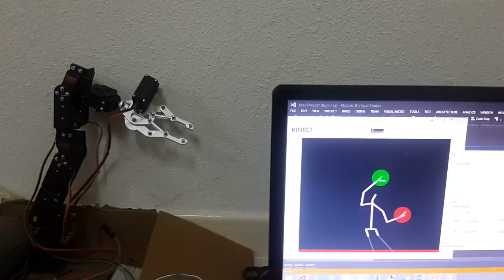Tota Robot : Control Robotic Arm with Microsoft Kinectv2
This Demo for control the Robotic arm using Microsoft Kinect v2

* update , : How to Control Complete Robot Using Kinect